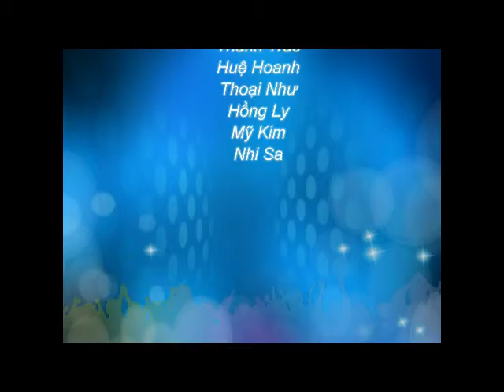Hành trang du học Singapore - Học ngành kế toán tại ĐH James Cook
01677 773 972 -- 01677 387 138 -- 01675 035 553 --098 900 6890